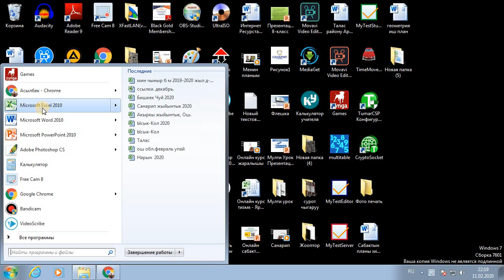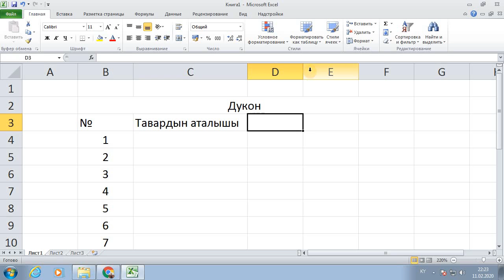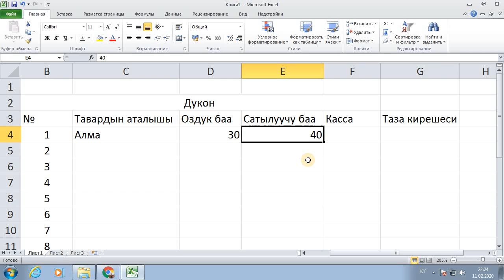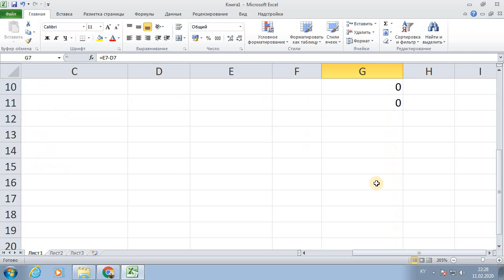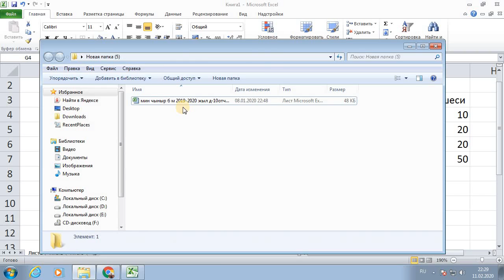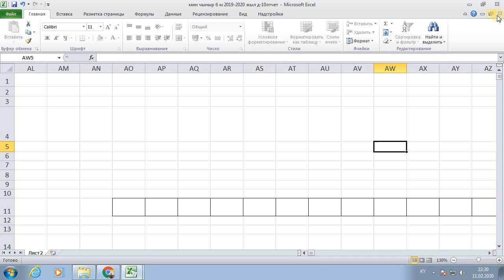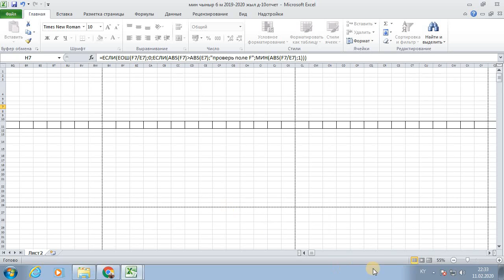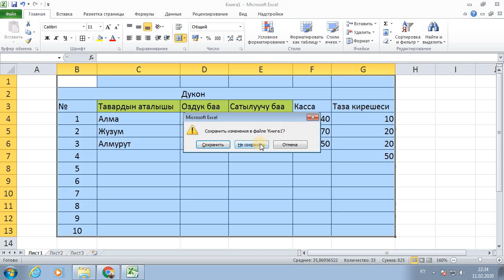Microsoft Excel ПРОГРАММАСЫН ВИДЕО САБАК №1